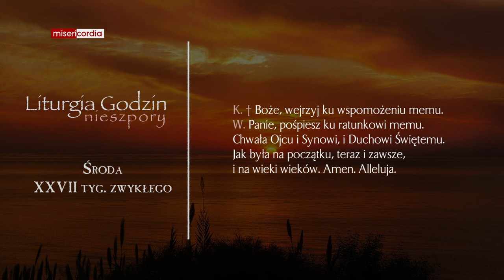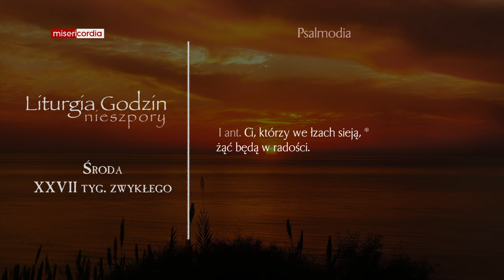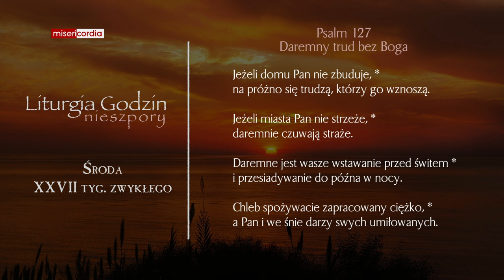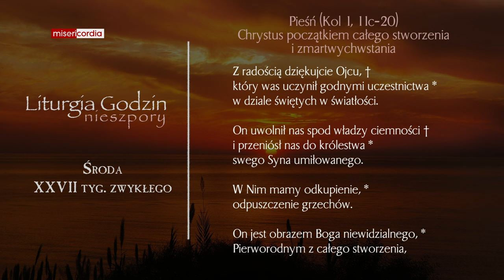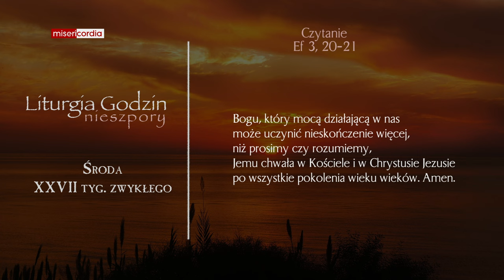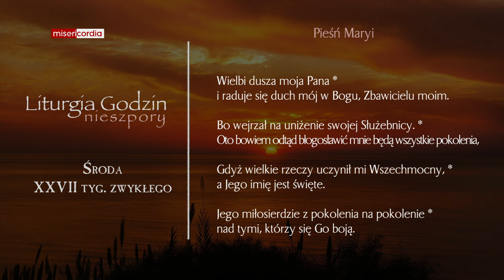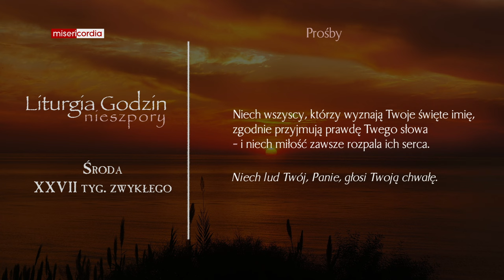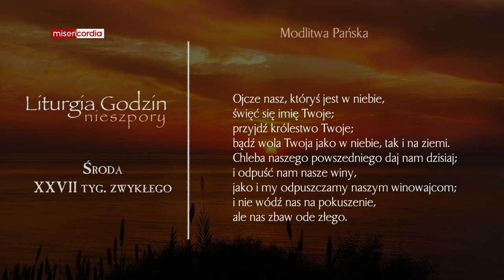Liturgia Godzin | Nieszpory | Środa, XXVII tyg. zwykłego